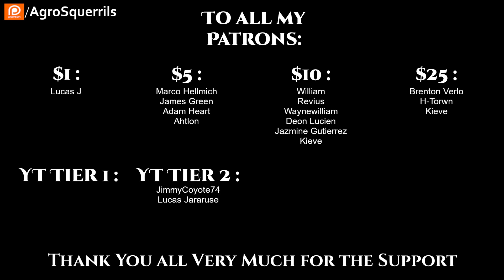r/HFY TFOS#280 - Muscles and machines & martial arts oh my by Hetardo ( HFY / Sci-Fi Reddit Stories)